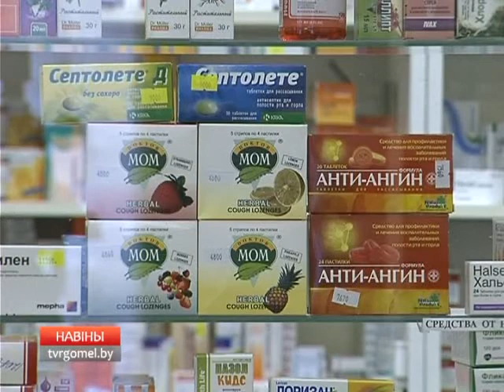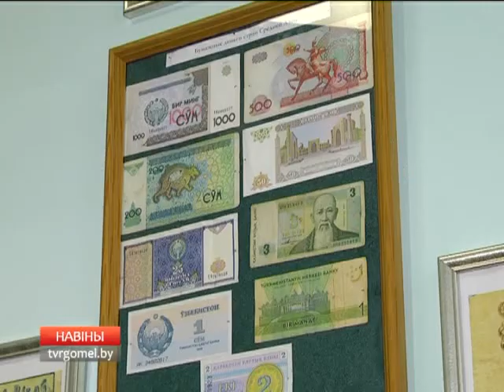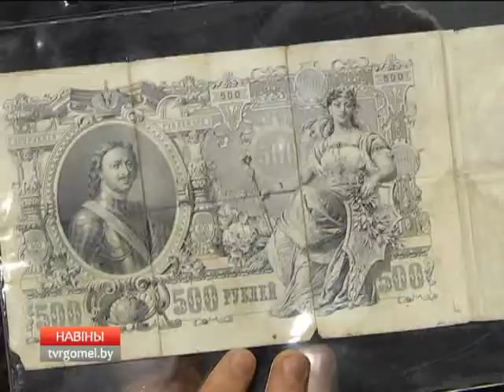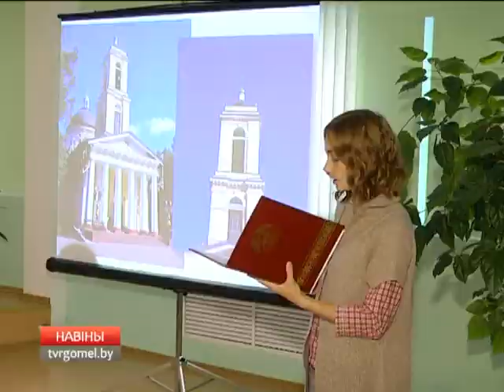29 11 2017 НОВОСТИ 15.30